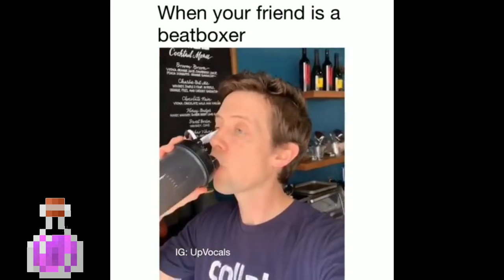Minecraft Portrayed by Instagram and tik tok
Those Videos are owned by the respected Owner